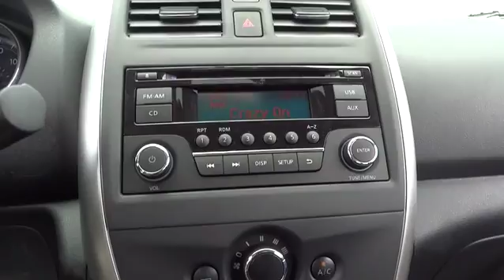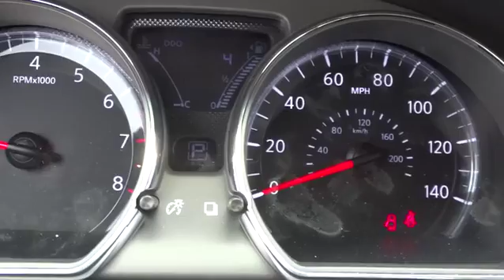2015 Nissan Versa Morton Grove, Des Plaines, Glenview, Evanston, Mt Prospect, IL 22139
2015 Nissan Versa
2015 Nissan Versa 1.6 SV - Stock#: 22139 - VIN#: 3N1CN7AP1FL903744

Star Nissan
5757 W Touhy Ave

2015NissanVersa1.6 SV1.6L 4 cylsCVT (Continuously Variable)Brilliant SilverCharcoal Optional equipment includes: Splash Guards, Carpeted Floor & Trunk Mats (5-Piece)...Standard features include: Bluetooth, Remote power door locks, Power windows with 1 one-touch, CVT Transmission, 4-wheel ABS brakes, Air conditioning, Cruise control, Audio controls on steering wheel, Traction control - ABS and driveline, Head airbags - Curtain 1st and 2nd row, Passenger Airbag, 1.6 liter inline 4 cylinder DOHC engine, 109 hp horsepower, Multi-function remote - Trunk/hatch/door/tailgate, Power mirrors, Tilt steering wheel, 4 Doors, Front-wheel drive, Fuel economy EPA highway (mpg): 40 and EPA city (mpg): 31, Tachometer, External temperature display, Clock - In-radio display, Trip computer, Stability control, Rear spoiler - Lip...Safety equipment includes: ABS, Traction control, Curtain airbags, Passenger Airbag, Stability control...Other features include: Bluetooth, Power locks, Power windows, CVT Transmission, Air conditioning...